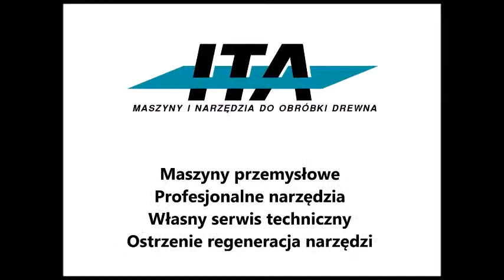ITA.pl - VITAP Point2 szybkie wiercenie pojedyńcze